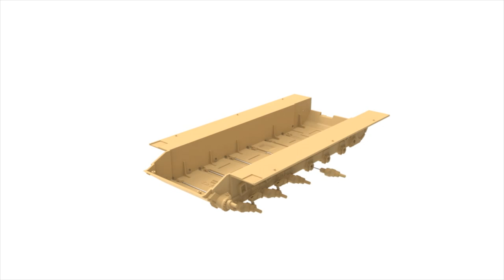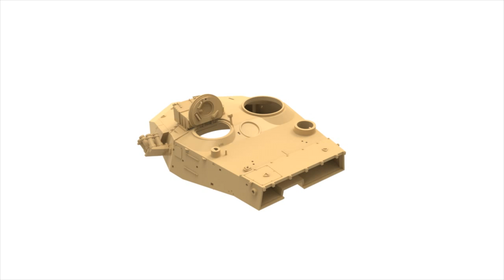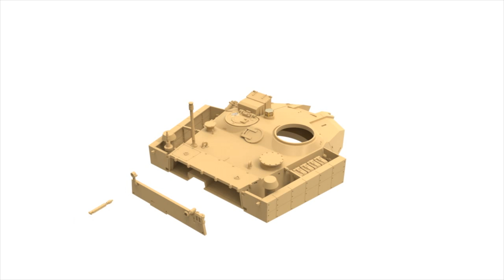MENG TS-034 PLA Main Battle Tank ZTZ96B Announcement Video